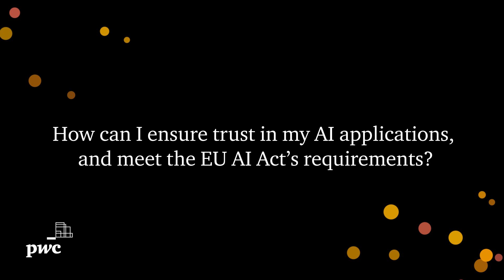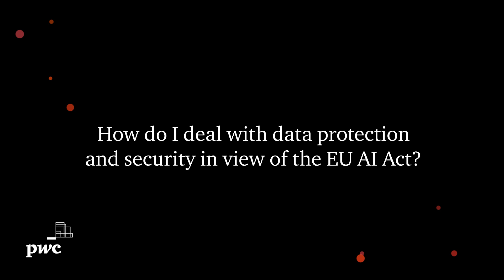How can you ensure trust in your AI applications?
To harness the full potential of (Gen)AI and transform industries, there needs to be trust in your AI – which is also key to complying with the EU’s new AI Act.
This means embedding privacy and security measures from the outset, implementing good governance, enabling transparent and accountable decision making, and more.

Contact PwC to discover how to build trust in your AI applications and comply with the EU AI Act.